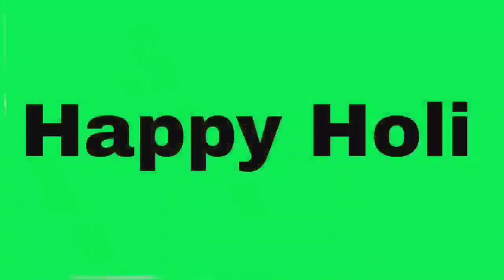👨‍👩‍👧‍👦परिवार संग होली सेलिब्रेशन Full on masti😋बलम पिचकारी जो....😍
Publish 20-3-22
Dear friends. 🙂🌼

LIKE____________LIKE

SHARE______________SHARE

SUBSCRIBE______________SUBSCRIBE🙂